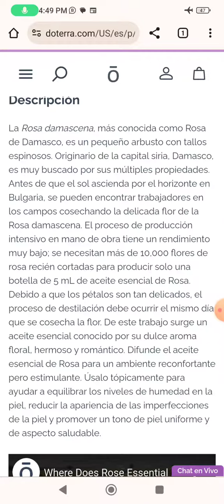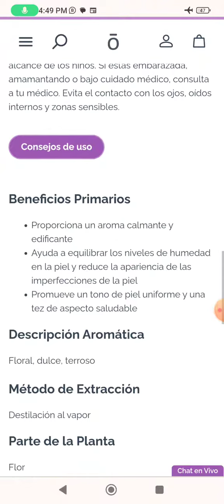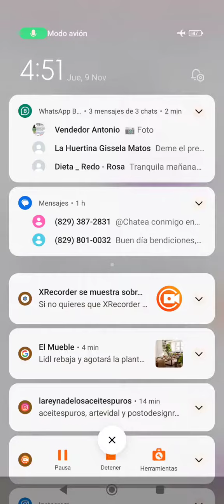el aceite más costoso del mundo 🌎 por que es tan costoso? en santo domingo 🇩🇴